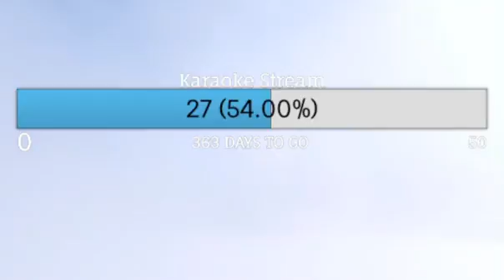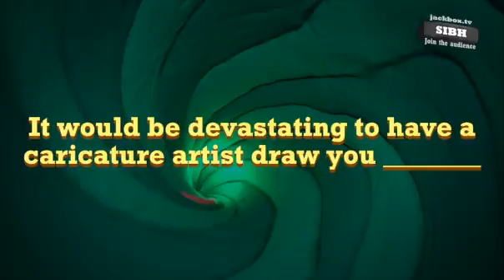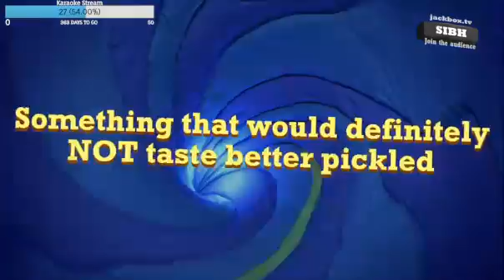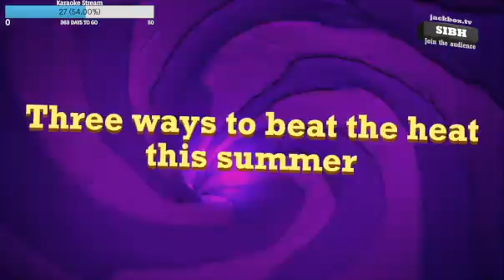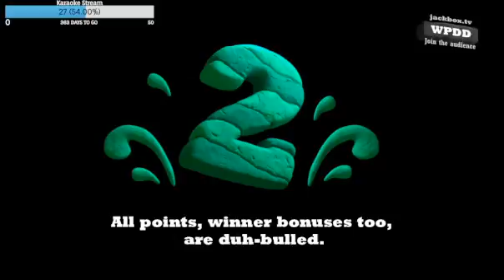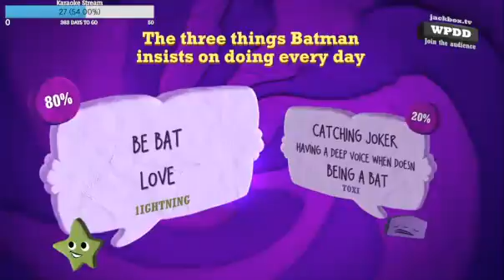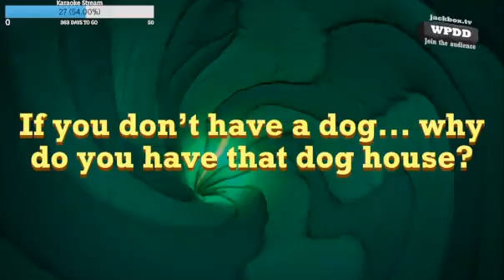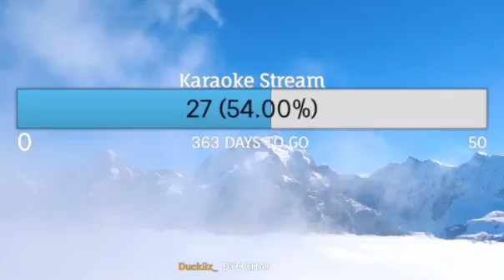My friends are so cool! VOD (March 6th)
I play some Jackbox with Seabbit, Ducki, 1ightning, Flows, Toxi, Mouse, and Tackyjibe!